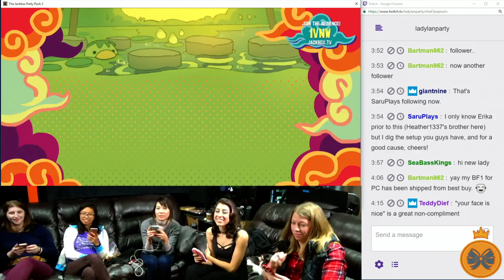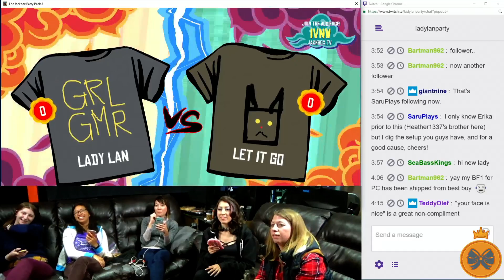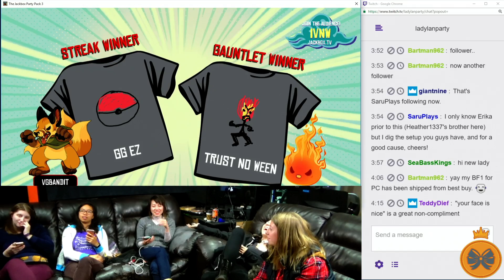Friendsgiving Charity: Tee K.O. 2-1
We celebrate Friendsgiving by donating to charity! Here's Game 2, Part 1 of Tee K.O. Watch Erika cry from laughing so hard! XD Comment with which shirts you'd choose! // Want to make a difference with us?